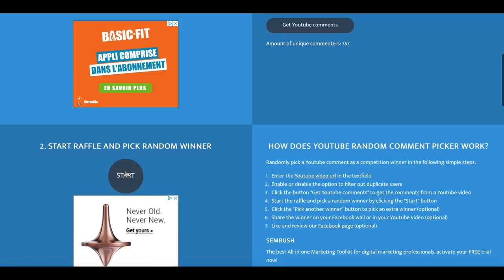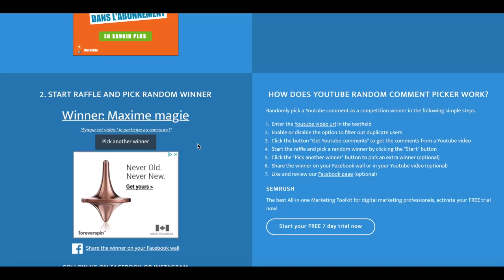PREDICTION IMPOSSIBLE !! (TUTO MAGIE)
BRAVO AU GAGNANT DU CONCOURS !

SUIVEZ-MOI !